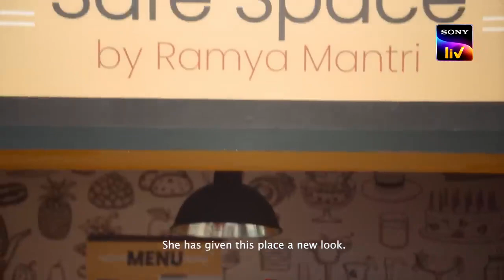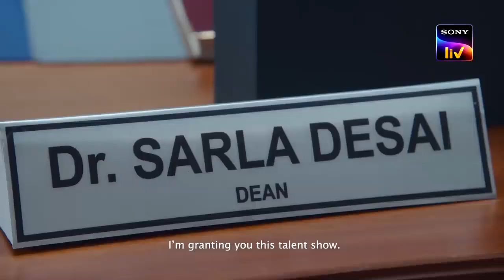Girls Hostel 3 0 | Official Trailer | Sony LIV Originals | Streaming from 25th November